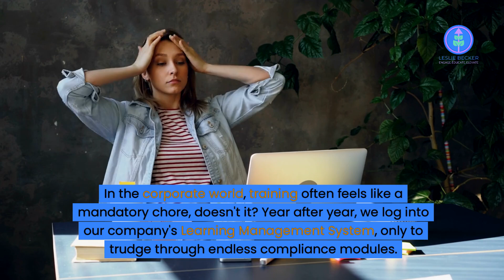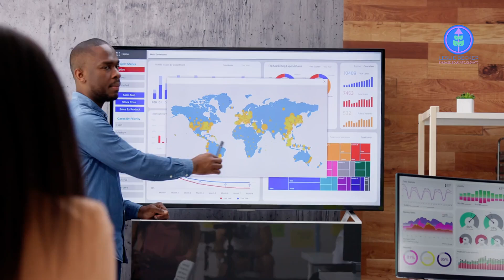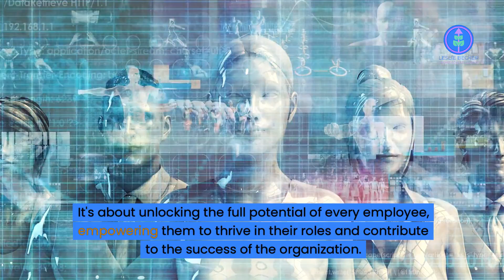What Is Relevance?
This video explores how to transform corporate training from a mundane obligation into a powerful tool for growth by prioritizing relevance. Discover how aligning training with employees' specific needs and goals turns learning into an engaging experience that directly improves job performance. Unlock the full potential of your training programs and empower your team to thrive.